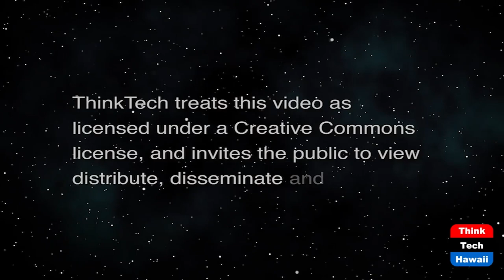Ending Government by Fiat (Talking Tax)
The Unending State of Emergency.  The host for this show is Jay Fidell.  The guest is Tom Yamachika.

A “state of emergency,” which causes the Governor’s emergency powers to kick in, is supposed to terminate automatically after sixty days.
Our Governor has gotten around this limitation by proclaiming a continued emergency just before the sixty-day clock runs out, thereby restarting the sixty-day clock.  Most of us have lost count of the number of emergency proclamations.
Legislators, understandably, are getting perturbed that they are being left out, and will be introducing measures to give the Legislature a veto power over all or a part of an emergency proclamation.
The Governor, on the other hand, says that Hawaii is doing better than most states because of the emergency powers he has wielded.  “I would say this: Virtually every single state that tied the governor’s hands has regretted it,” Ige is quoted as saying.
In this episode, we discuss the tension over the Governor's emergency powers and possible action to be taken in the 2022 Legislature.